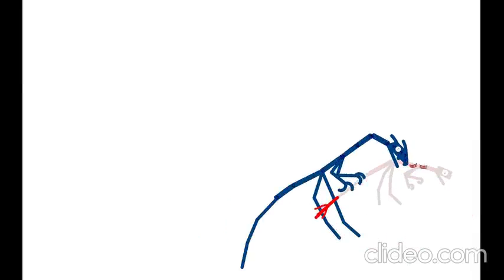Absurd Arena episode 40: indian devil vs sumatran imp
all stks by me
gore by me and alientyrantlizard
plot
a sumatran imp is chilling when an indian devil slams into it and causes it to fall down. the wolf drags the cat on the ground by its tail and then picks it up and bites it hard enough to where its organs come out. the devil tears some flesh from its kill